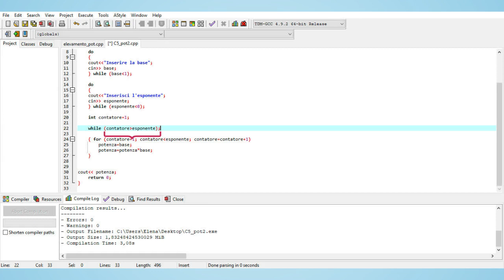Video lezione - Ciclo per Scratch C++ Risultato